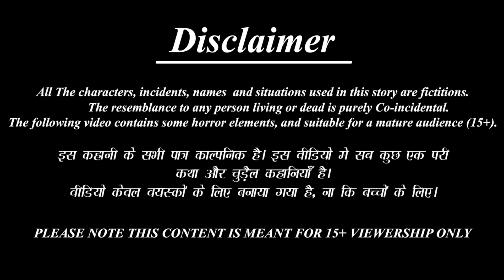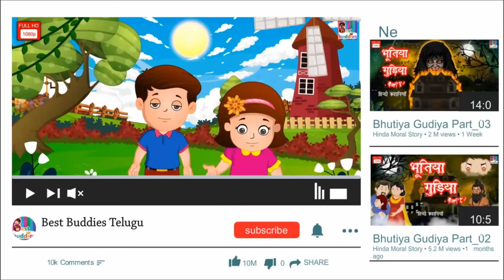Anusarinchukune thoti kodallu | Telugu Stories | Telugu Story | Telugu Moral Stories |Telugu Cartoon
✿ Story : Anusarinchukune thoti kodallu : అనుసరించుకునే తోటికోడళ్లు

Telugu Horror & MORAL STORY
►Lachi Bahne-

►మంత్రగత్తె శాపం -

 • Horror Kahaniya- ...

 / bestbuddiestv